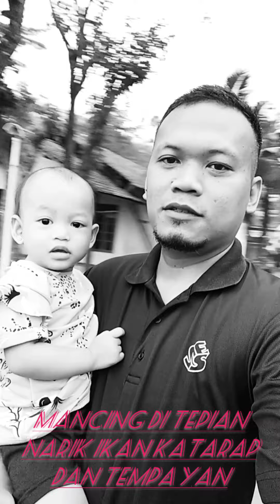dobel strek ikan tempayan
vidio dari kawan kita mancing batam..